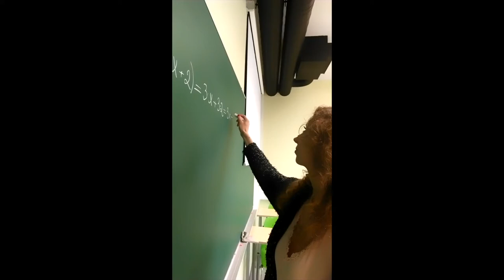ВАЙН 💥 Чуткий педагог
Разработайте учебные материалы для своих учащихся в совместной работе со мной на онлайн курсах